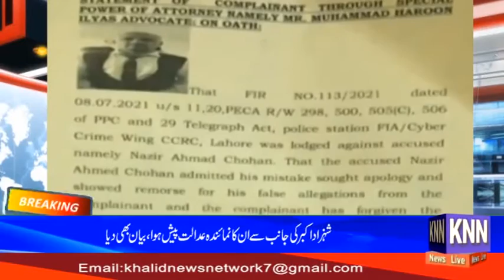Nazeer Chohan ki Rehai ki Zmanat Manzoor#KNN NEWS LIVE 4 Aug 2021